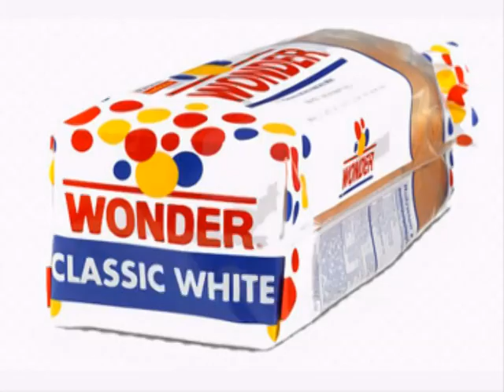NJ Fishing | Ken Beam fishes Merrill Creek with Wonder Bread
NJ Fishing - Watch Ken Beam fish Merrill Creek Reservoir using "Wonder Bread". Nope...not the kind of Wonder Bread you`re thinking of! Watch him wrangle up a nice Largemouth Bass and a couple of beautiful Chain Pickerel on this rainy, muggy Summer morning.